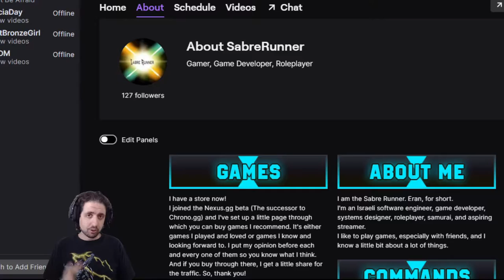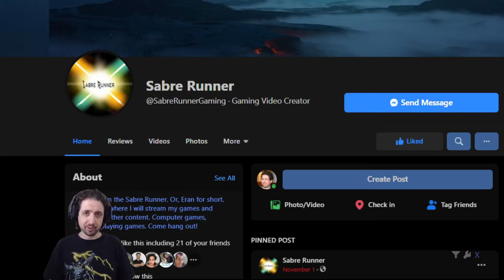Games You Might Be Missing 2021-03-20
Games:
00:00 - Intro
00:17 - Days Gone
00:49 - Pathfinder: Wrath of the Righteous
01:32 - Evil West
01:54 - Dungeons & Dragons: Dark Alliance
02:48 - Shameless Plugs